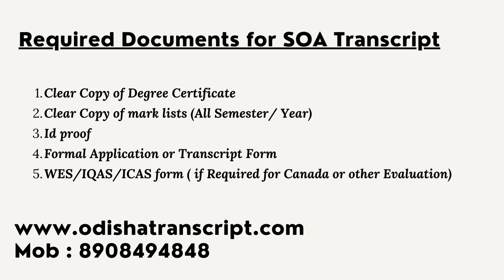SOA | SIKSHA 'O' ANUSANDHAN TRANSCRIPT APPLY , PROCESS TO GET TRANSCRIPT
Shiksha 'O' Anusandhan Transcript Process
Institute of Technical Education and Research (ITER) Transcript